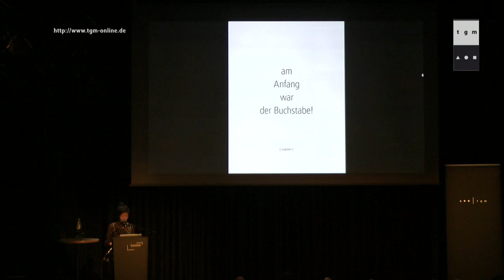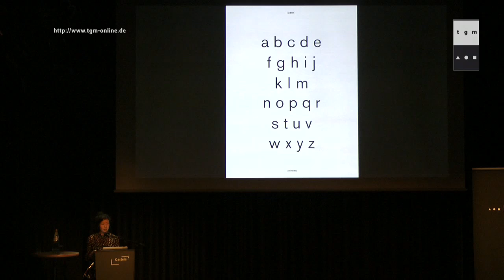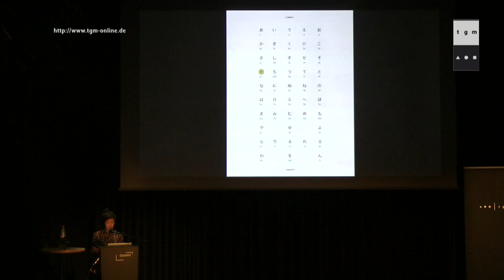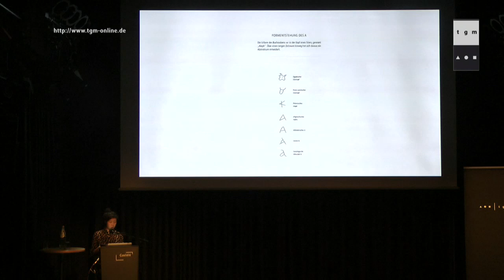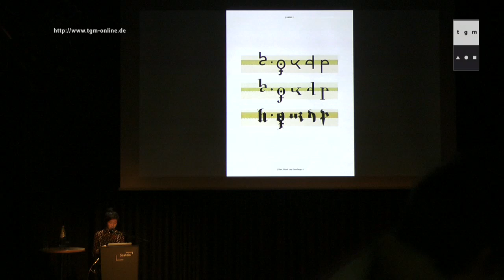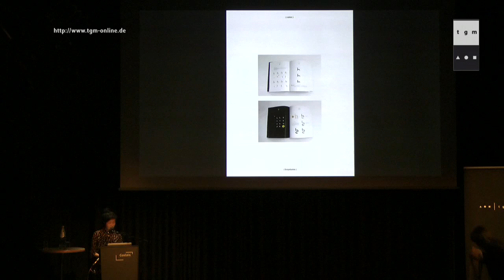Yumi Kimoto stellt ihre Schrift {stabiert} vor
Yumi Kimoto (*1987) ist gebürtige Münchnerin japanischer Abstammung. Nach dem Abitur studierte sie zunächst Volkskunde/Europäische
Ethnologie an der LMU München, schloss das Studium jedoch nicht ab, da sie ihr besonderes Interesse an Grafikdesign entdeckte. 2013 beendete sie schließlich ihre Ausbildung in Kommunikationsdesign an der Städtischen Berufsfachschule für Kommunikationsdesign der Deutschen Meisterschule für Mode, Designschule München. Im Rahmen ihrer Abschlussarbeit »ein Buch { stabiert }« gründete sie das Kollektiv Kimoto, welches sich auf Typo­ grafie und Grafikdesign spezialisiert hat. Das Kollektiv schöpft wechselseitig aus den Fertigkeiten Gleichgesinnter aus unterschiedlichen Branchen.